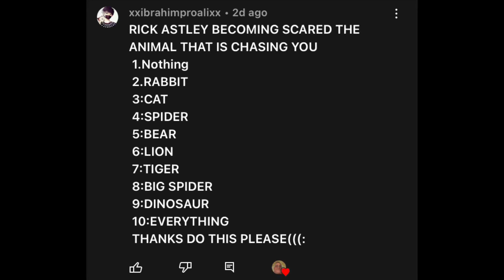Rick Astley Becoming Scared (This animal is chasing you)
credits to @dekewr